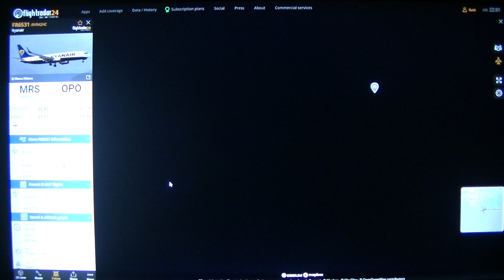MongoTV_9200 - PLAYING WITH FLIGHTRADAR24 - Part 30 - Ryanair - Marseille-Porto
PART 30 - Ryanair - FR6531 - Marseille-Porto - 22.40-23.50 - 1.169 Km. Is 12.10 PM after midnight, or 00.10 Europa time. I take a late flight in the night :-) Goodnight..zzzz